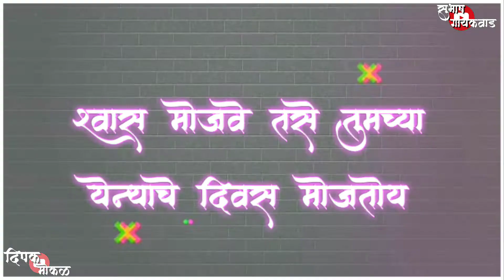Ganpati Bappa New Status | Comming Soon Bappa Status | New WhatsApp Status of Ganpati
👑SG CREATIONS👑
 ~Thanks For You Watching This Video 😘💋

*कोणी ही माझे स्टेटस कॉपी करून स्वतःच्या चॅनल  ला टाकू नये,नाय तर पद्धतशिर Copyright देण्यात  येईल💯🙏*

♦️Set This Video in Your Whaastapp Status♦️

______SG_CREATIONS_______